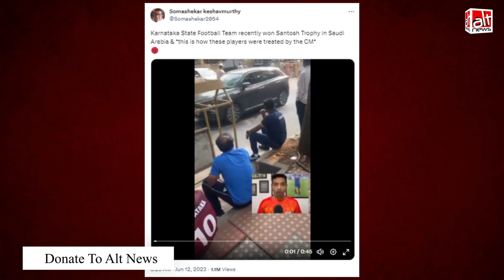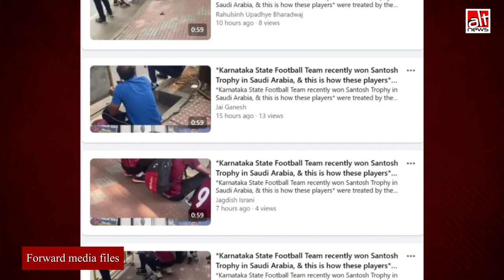कर्नाटक के कांग्रेस सीएम ने राज्य की फुटबॉल टीम को फूटपाथ पर कराया इंतज़ार?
While sharing a video of the Karnataka football team waiting outside the CM's residence, some social media users criticized Siddaramaiah for his ill-treatment of the players. However, the video is from March 2023, when the BJP was in power in the state.